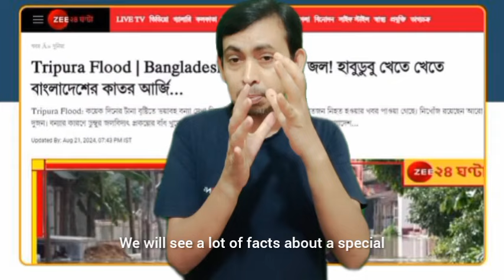🇧🇩ব্রেকিং! কোনো প্রকার সতর্কবার্তা ছাড়াই রাতে ৩১ বছর পর ত্রিপুরার ডুম্বুর সুইচ গেট খুলে দিল ভারত!